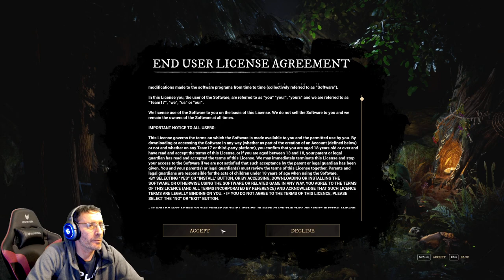Let's play Gord | First Look gameplay!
Gord is a new, brutal, dark fantasy colony management and survival game.
Gord is a single-player adventure strategy. To survive, you must build, but to prevail, you must conquer the darkness beyond the gates. In this dark fantasy world, you must complete quests while managing a populace whose personal stories and well-being decide the fate of your tribe.